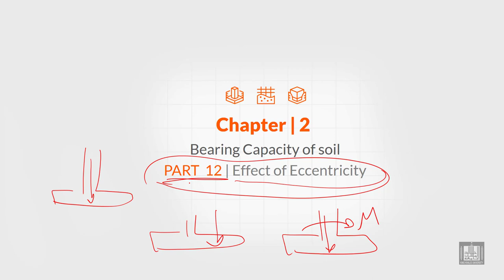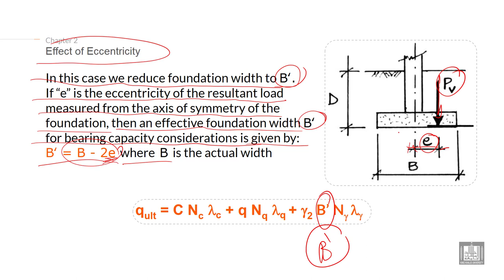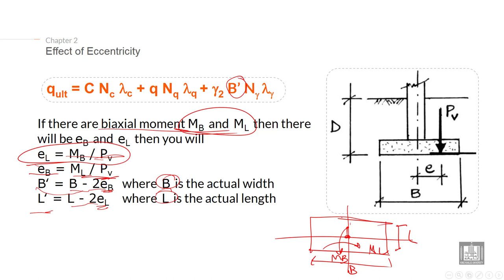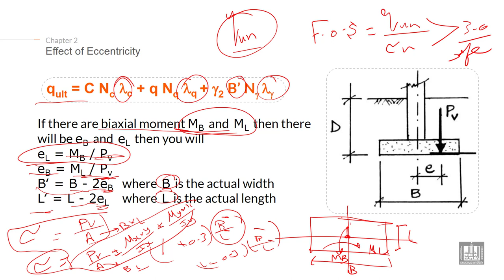Foundations Engineering 1 | C2-L12 | Effect of Eccentricity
Lecture 12 : Effect of Eccentricity
Explain Effect of Eccentricity in calculation Bearing capacity of soil